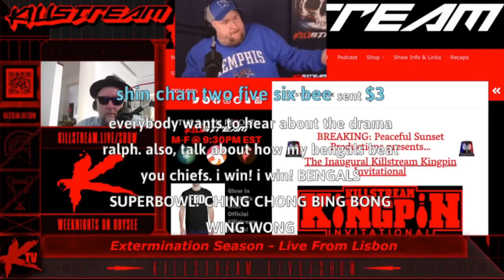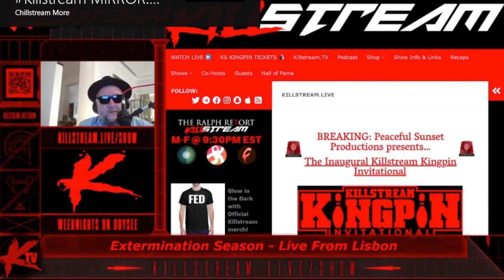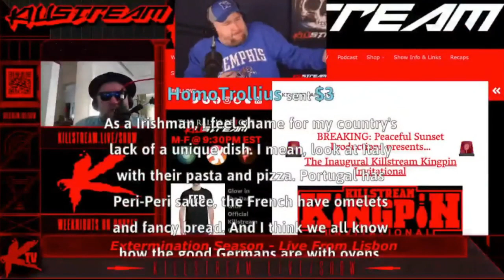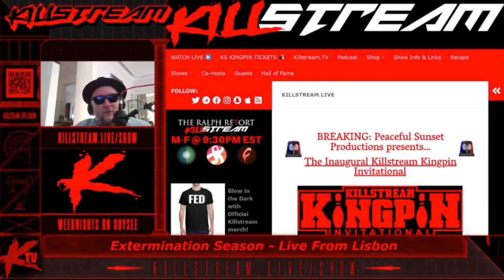the mugging story - Killstream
Ralph talks about how exactly he ended up getting mugged in Portugal.

Clip taken from:
TBD